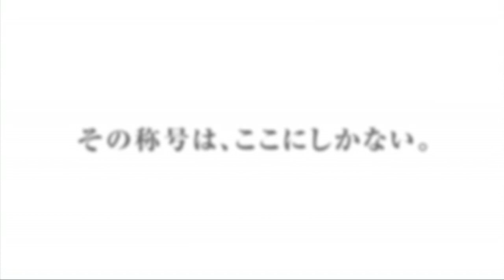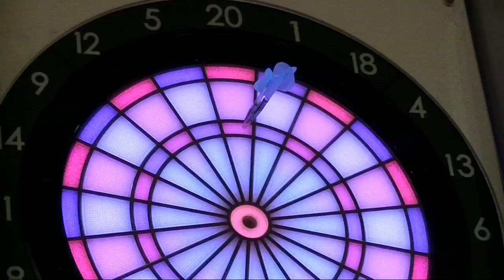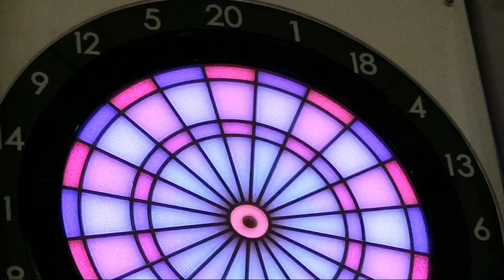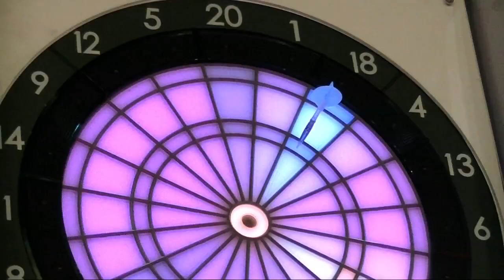JAPAN2012 STAGE16 神奈川 -FINAL MATCH-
【藤森 主税 VS 勝見 翔】
ダーツプロの中の「真のプロ」を決定するトーナメント
『SOFT DARTS PROFESSIONAL TOUR JAPAN』
2012年12月22日に開催されたSTAGE16、
決勝はSTAGE12の優勝者である藤森プロと
今シーズン4度目の優勝を狙う勝見プロとの戦いに。
勝敗を分けた3LEG目、CRICKETの攻防は必見です。